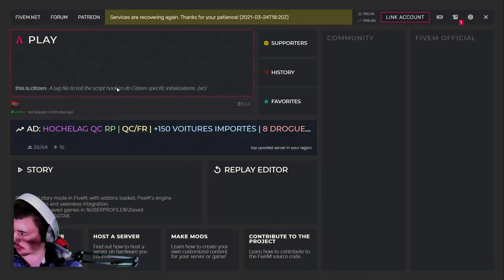|En live test | gta 5